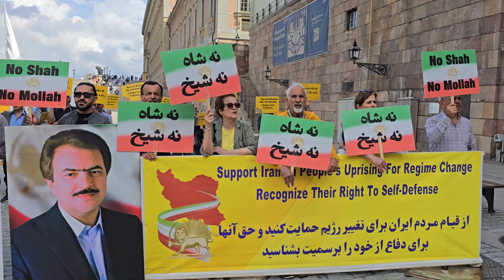استکهلم - تظاهرات ایرانیان آزاده در همبستگی با قیام سراسری - ۶مرداد۱۴۰۳